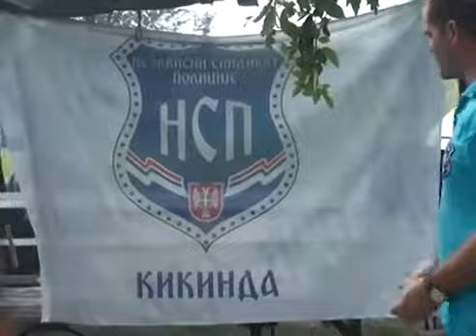Sportske igre u organizaciji NSP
U Kikindi na Plavoj banji odrzane 10. sportske igre u organizaciji NSP